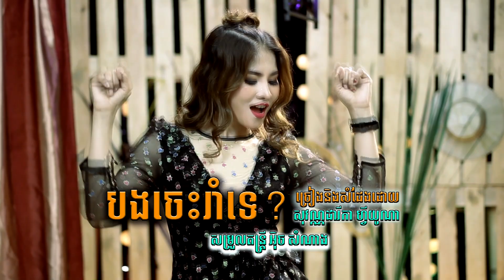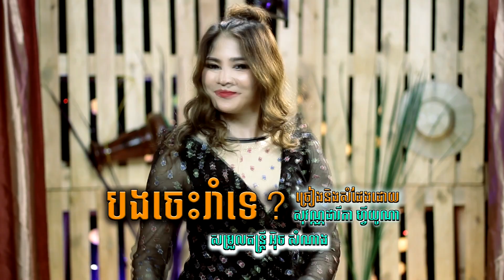បងចេះរាំទេ | ដារីកា | Can you dance by Sovan Daryka Fiona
បងចេះរាំទេ ដោយ ដារីកា | Bong jes rom te by Sovan Daryka Fiona
Please enjoy with the song together.